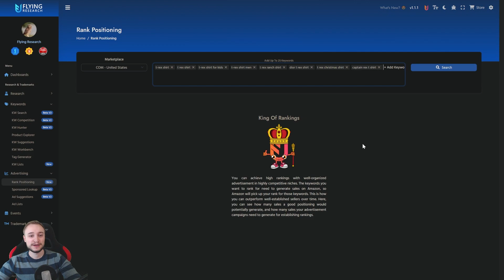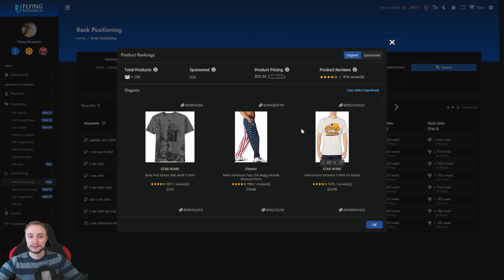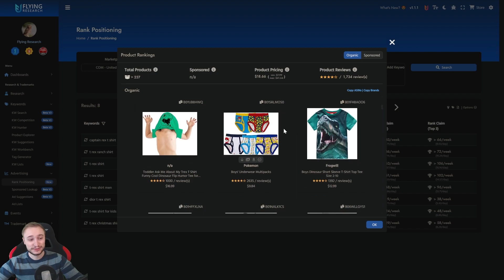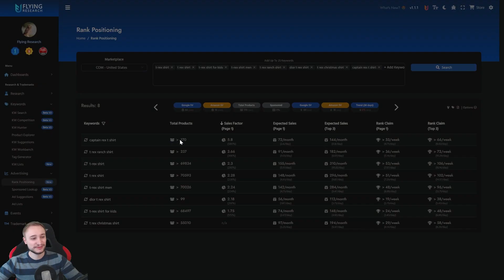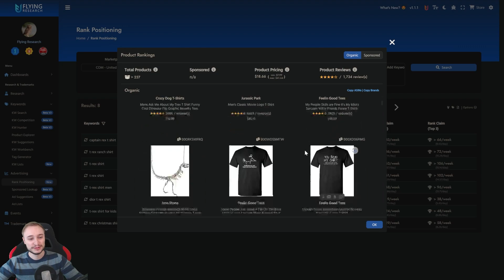Rank Positioning - Keywords #8